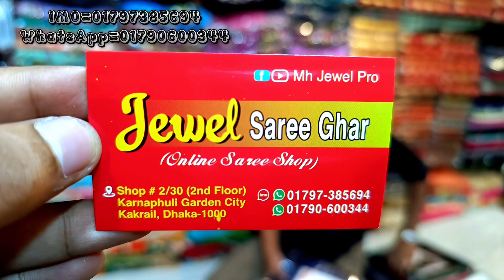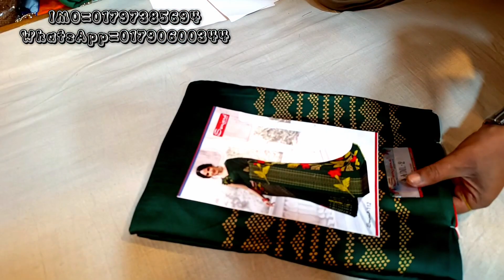latest designer silk party saree collection, saree price in bangladesh, mh jewel pro